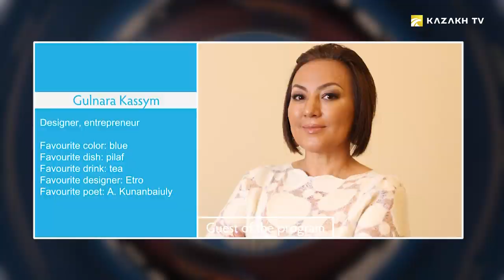Recipe from an entrepreneur, Gulnara Kasym. «Ganfan»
Qazaq Life Tagam #12
Today's guest of the program «Tagam» is a well-known designer, businesswoman, Gulnara Kasim. In this issue, she will prepare a dish «Ganfan» for you. Enjoy your viewing!